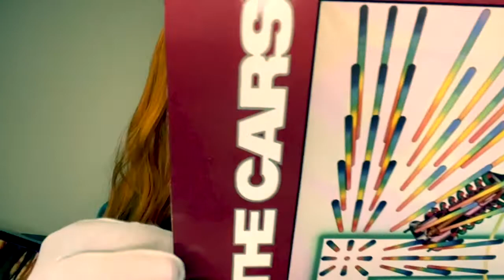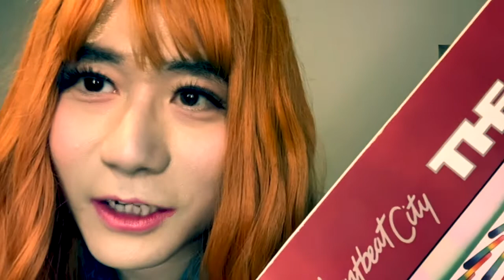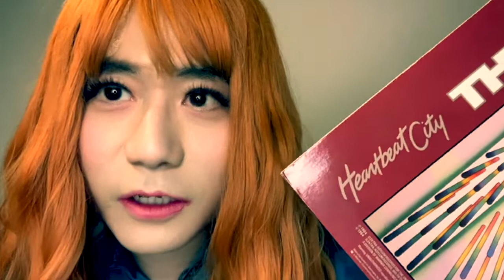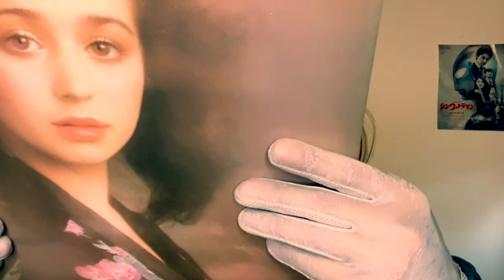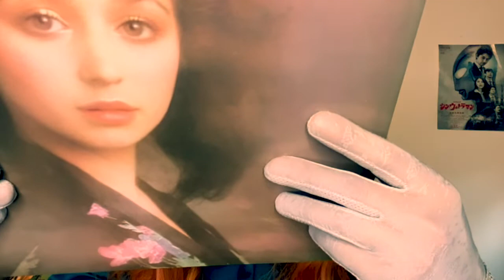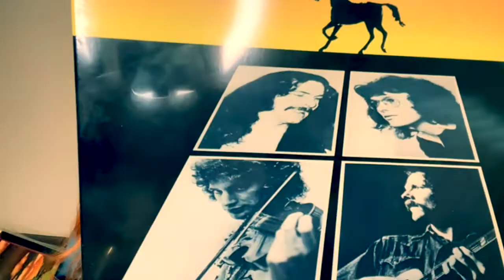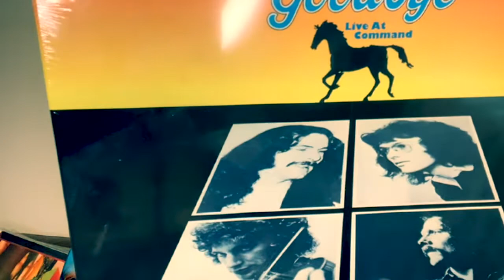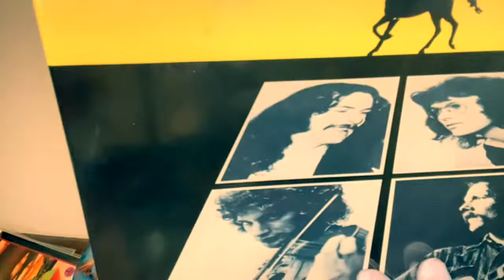最近買ったレコード（16）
女性補完計画

チャンネルの購読、よろしくお願い申し上げます。m(_ _)m